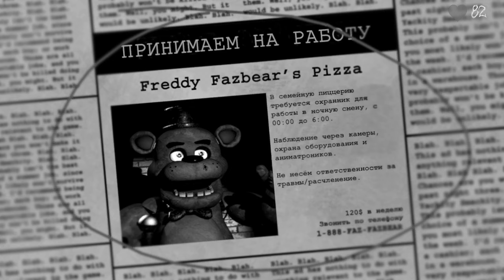МЛАДШИЙ БРАТ ИГРАЕТ В CNAF! ЗЛОЙ ШКОЛЬНИК БОИТСЯ МИШКУ ФРЕДЕ ➤ CNAF FNAF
🦊ЯЯЯЯЯЯРРРРРР! Всем привет! С вами я, Фоксян Фнафский! Сегодня мой брат поиграл в CNAF! Он так смежно ругался на аниматроников! Было очень смешно!

INFORMATION
DEVICES
★Мышь-Logitech G102 Lightsync
★Клавиатура-Bloody B188
★наушники-Kotion each G2000 gaming
★микрофон-Fifine K669-K669B
плейлисты